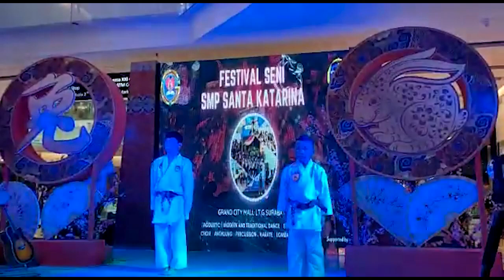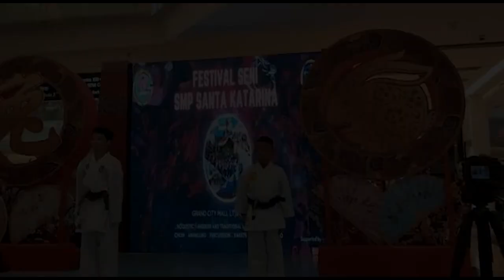Penampilan Karate Kelas 4 SDK Karitas V Surabaya Grand City Surabaya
SDK KARITAS V kali ini mendapat kesempatan  untuk menampilkan bakat karate siswa pada acara festival seni SMP KATARINA. Acara ini diselenggarakan pada 13 Januari 2023.